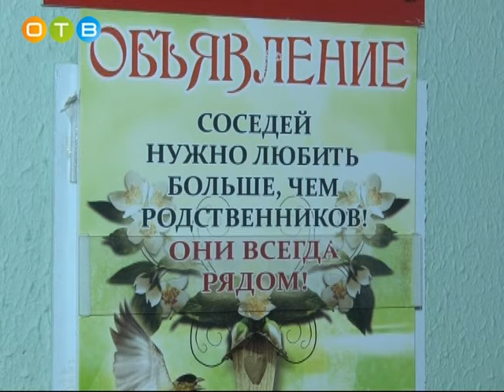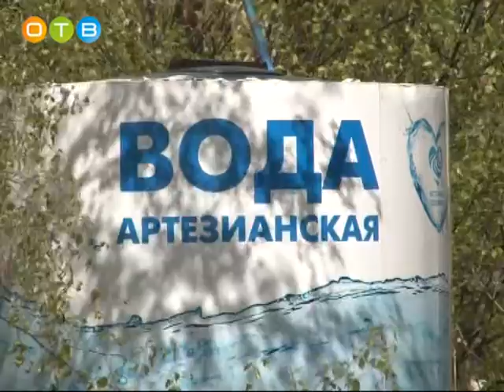Добрые традиции жителей поселка Дубки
У жителей первого дома на Рябиновой улице поселка Дубки  есть свои  добрые традиции. Одна из главных - совместное чествование соседа-ветерана  в День Победы. В этот раз герою  Великой  Отечественной войны  вручили необычный подарок.